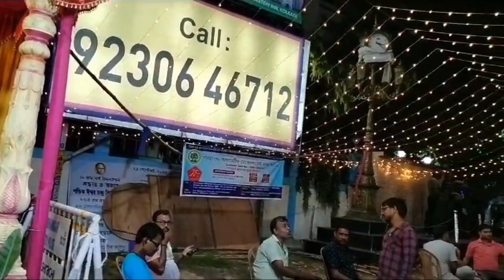bho katta...😃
Ekti mini vlog nea chle elam. ☺️

Pujo countdown suru hye gelo

Subh arambh with Vishwakarma pujo
Cholo sobai mile chechia boli